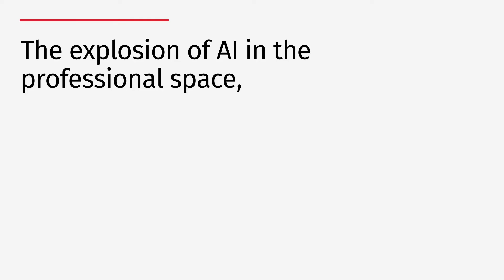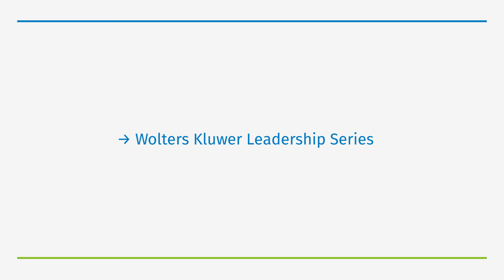Wolters Kluwer 2024 - Fireside Chat with Nancy McKinstry: AI's Impact on the Professional Workspace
Join Nancy McKinstry as she explores how AI is transforming industries, driving innovation, and enhancing professional workflows with

AI in Healthcare: See how Wolters Kluwer’s UpToDate uses GPT-4 to deliver conversational, evidence-based insights.
Responsible AI: Learn how we ensure accuracy, reduce bias, and maintain compliance.
Business Impact: Discover trends in AI adoption and the value of proprietary data in B2B digital solutions.

With AI now powering 50% of our digital revenues, Wolters Kluwer remains committed to responsible, customer-centric innovation.